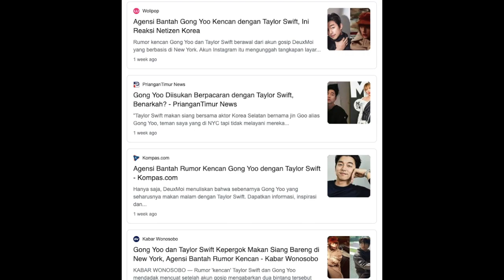TAYLOR SWIFT AND GONG YOO ARE DATING!!!